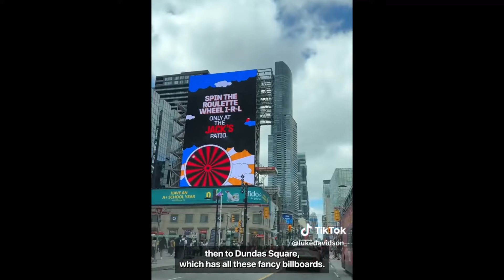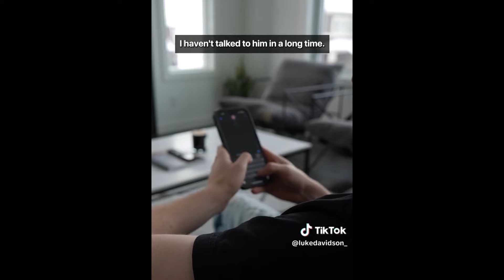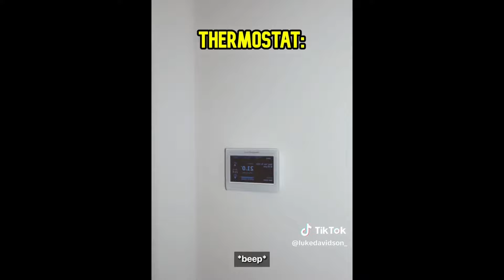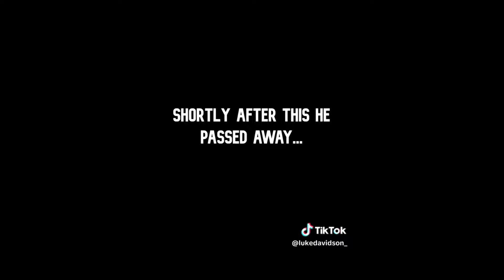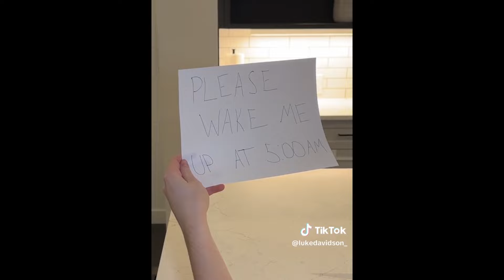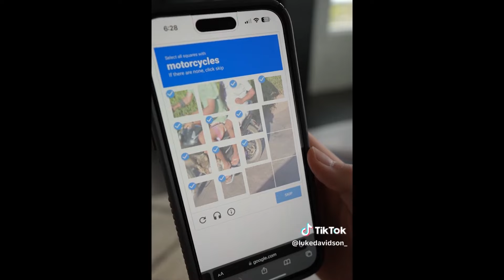*1 HOUR* Luke Davidson Funny TikTok Videos 2024 | Luke Davidson Videos Compilation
*1 HOUR* Luke Davidson Funny TikTok Videos 2024 | Luke Davidson Videos Compilation

Luke Davidson, funny Luke Davidson, Luke Davidson tiktok, Luke Davidson tiktoks, Luke Davidson funny, viral, viral videos, titkok,